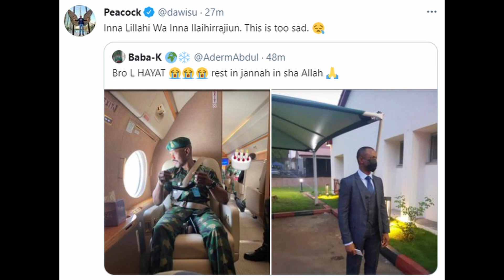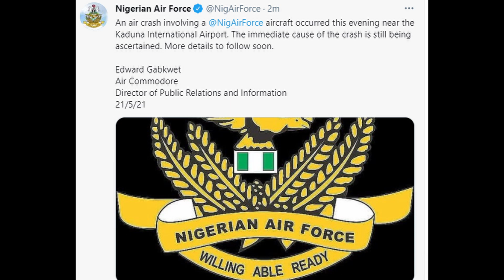NIGERIA'S CHIEF OF ARMY STAFF AND OTHER MILITARY OFFICERS DIE IN A PLANE CRASH